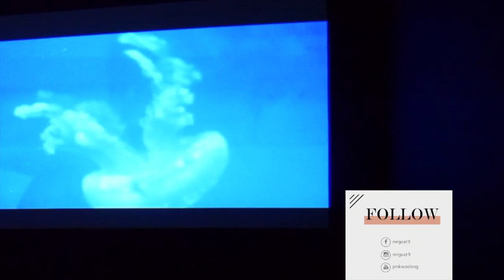Nitemare Girls in Yin Chuan with English subtitle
✿ Video Credit •  Filmed and edited by me
✿ Music Credit  •
    Halp - Hidden
    Flamingosis - Cheer up